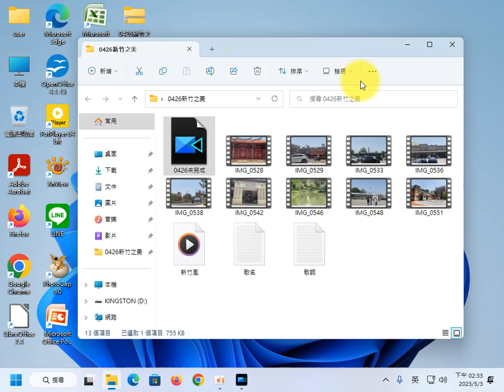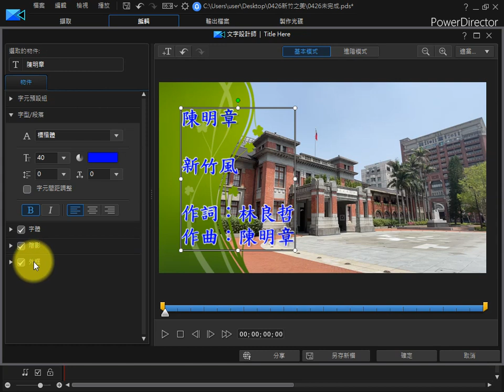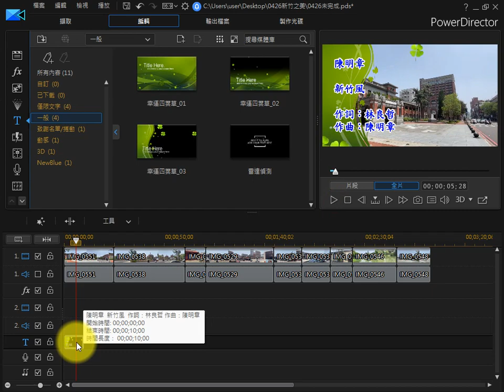07 威力導演影片及音樂剪輯加字幕（片頭製作）